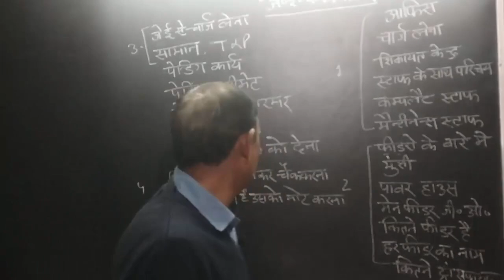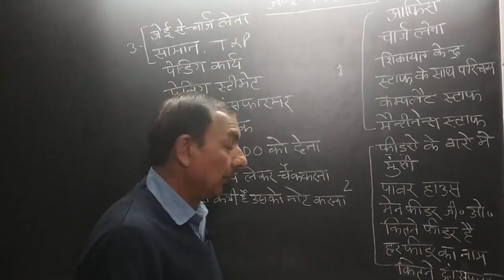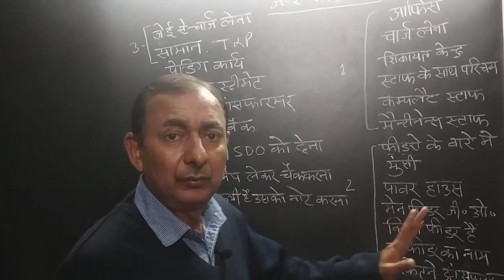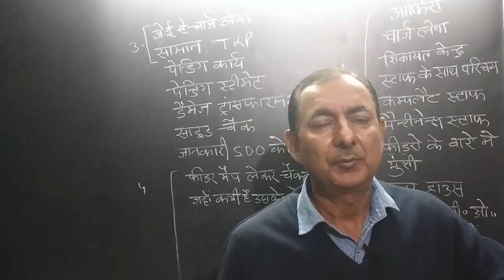JE Electrical Master Classes Chapter 02,je electrical classes in hindi,je electrical engineering